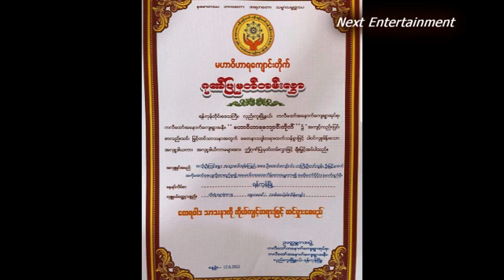သားသမီး အရင္းေတြရဲ႕ အိမ္ေပၚက ႏွင္ခ်ျခင္းခံလိုက္ရတဲ့လူရႊင္ေတာ္ဦးၿငိမ္းခ်မ္း ႏွင့္အျခားဆယ္လီသတင္းမ်ား